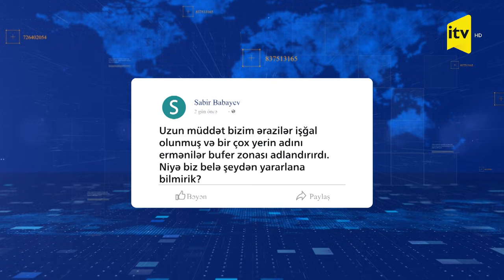Azərbaycan üçün "bufer zonası"nın əhəmiyyəti nədən ibarətdir?